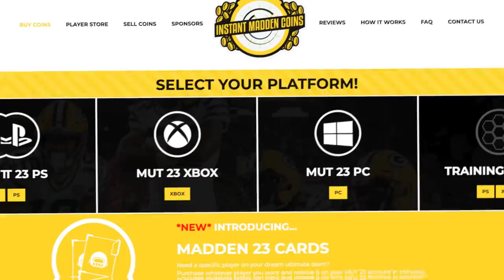Madden BUT I Only Get One Play...